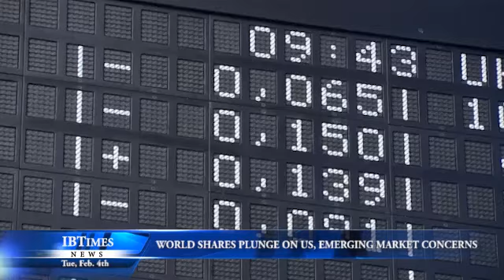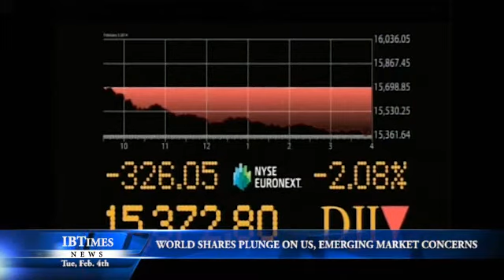World Shares Plunge on US, Emerging Markets Concerns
Global markets tumbled to a near four-month low on 4 February on signs the world's largest economy was stumbling, which further rattled investor sentiment following the sharp sell-off in emerging markets.